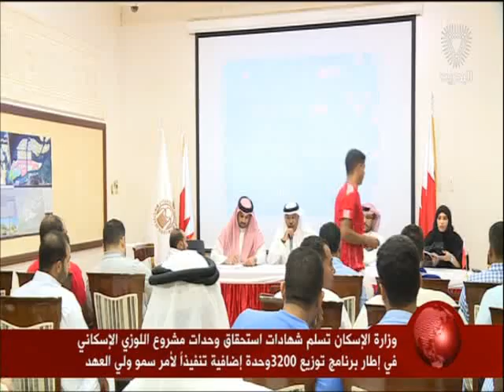البحرين: تقرير: وزارة الإسكان تسلم شهادات إستحقاق وحدات مشروع اللوزي الإسكاني